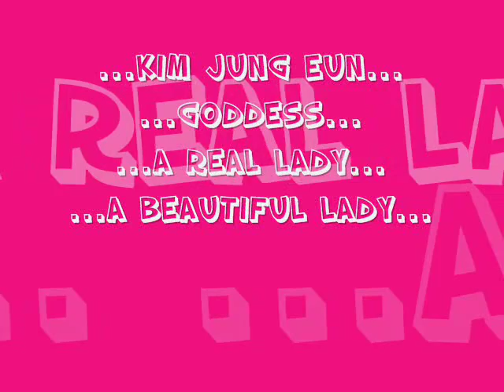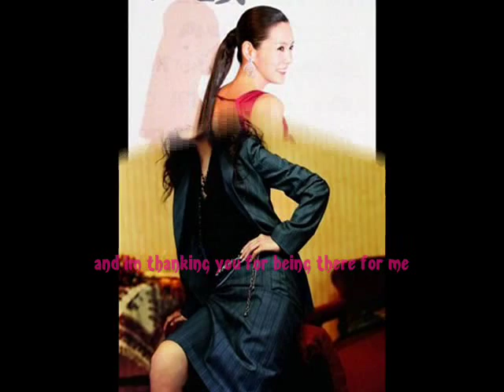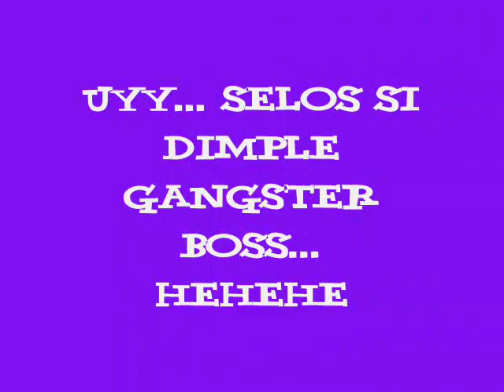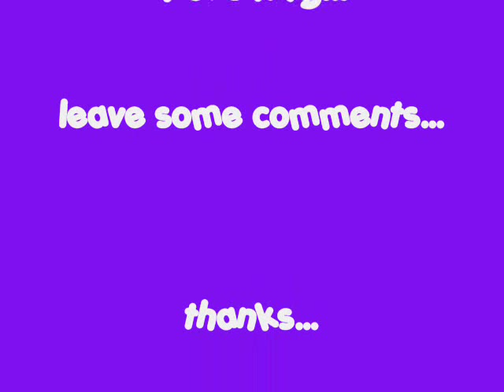kim jung eun, beautiful lady-what a girl wants mv